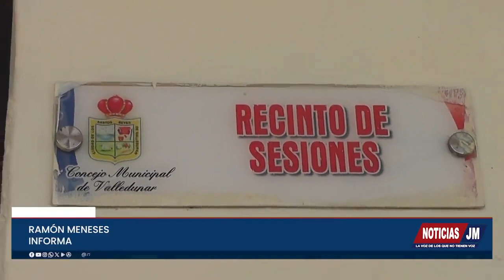REALIZAN PRIMER DEBATE AL PROYECTO DE ACUERDO 005 DEL 10 DE ABRIL EN EL CONCEJO DE VALLEDUPAR